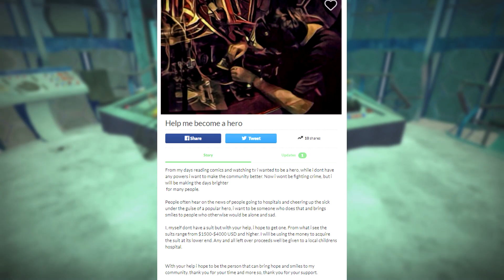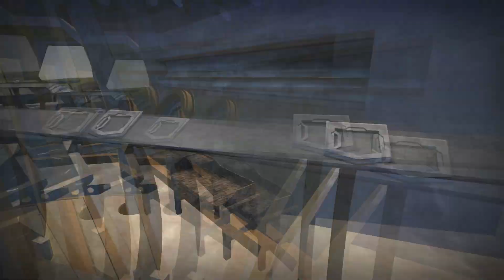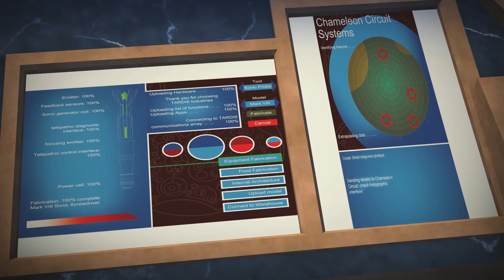The Drunk Turtle is a Hero and New Addon Reveal!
A small videos to shoutout the Drunk Turtle, and show a new (old) addon!

His Campaign (Share if possible :)
If you just want to thank him for the Tardis Addons